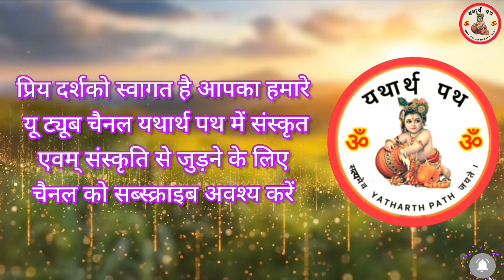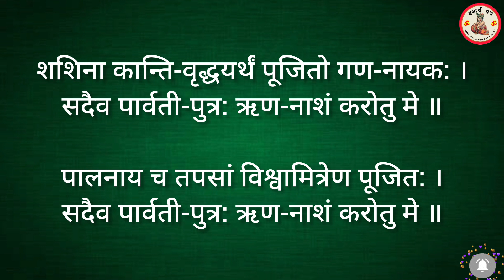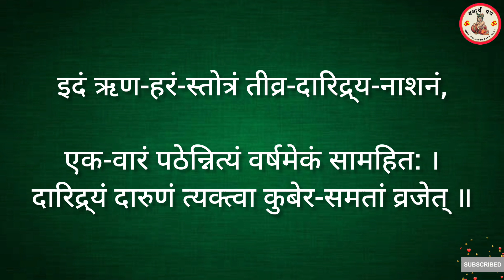Rin har ganesh stotra|ऋण हर गणेश स्तोत्र|कर्ज एवम् ऋण मुक्ति के लिए अवश्य सुनें